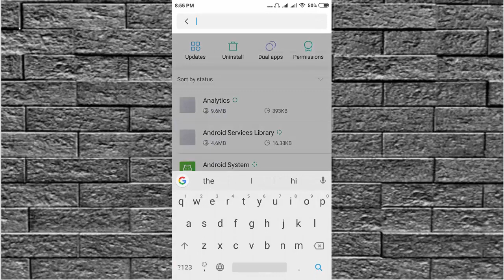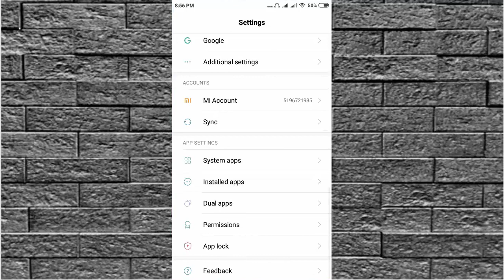Unknown Network Error Has Occurred Instagram